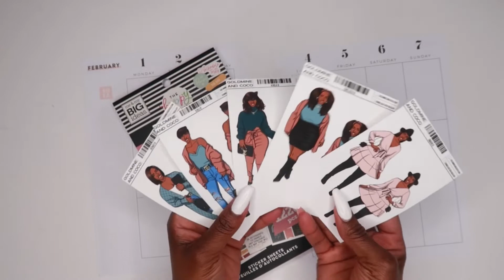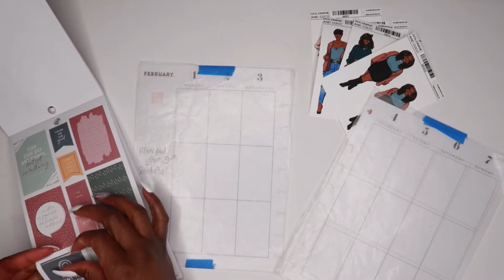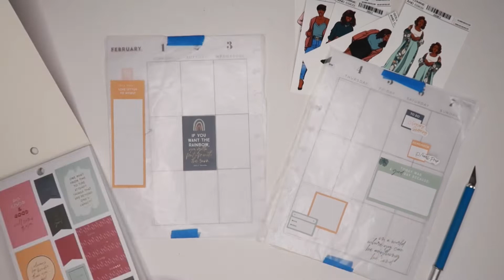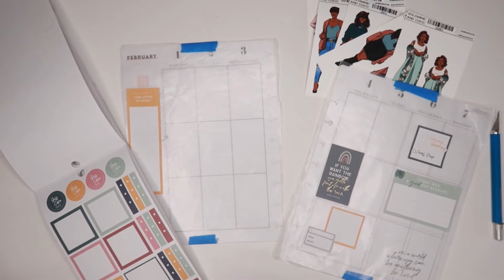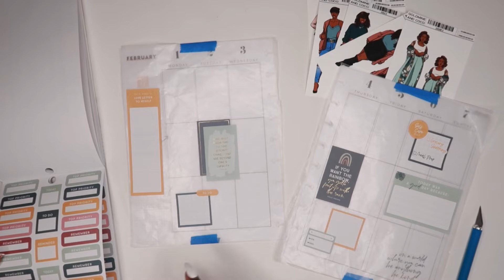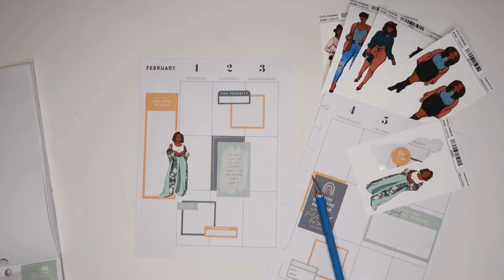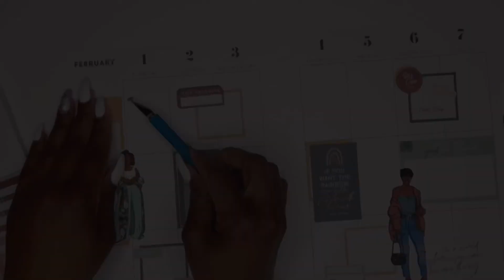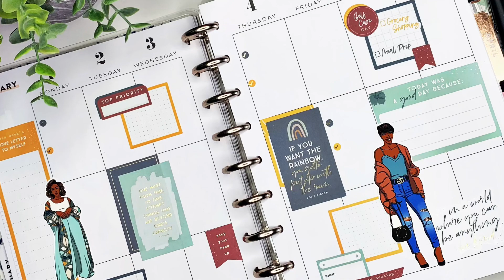Classic Happy Planner || Plan With Me || Caregiver Sticker book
I am planning in the happy planner classic. To create this spread I used the caregiver sticker book and Goldmine & Coco sticker dolls.